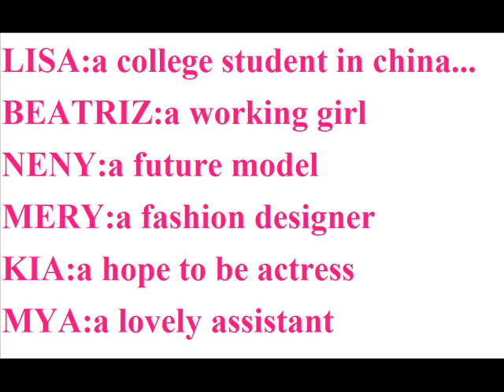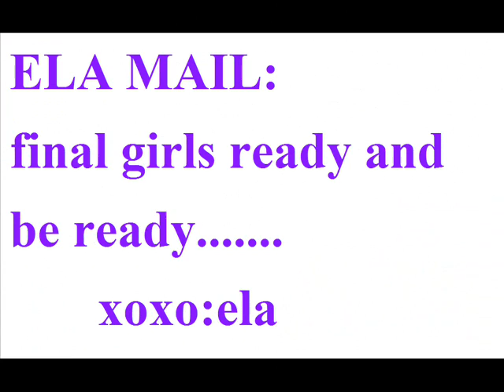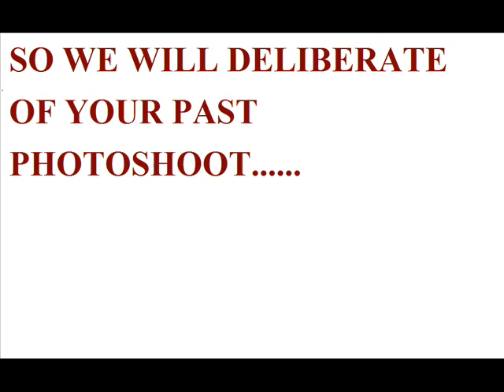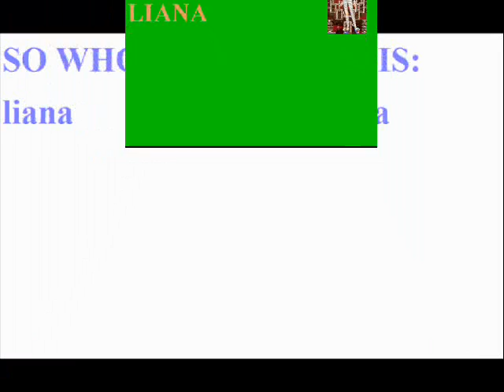doll's next top model chain 1 ep.10 final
best and the final